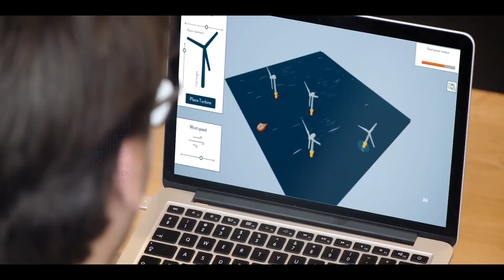Project Nujio'qonik: Harnessing Newfoundland and Labrador's Wind Energy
World Energy GH2 will launch Canada’s first commercial green hydrogen/ammonia project created from 3+ GW of wind energy in one of the world’s best wind resource regions, Newfoundland and Labrador.